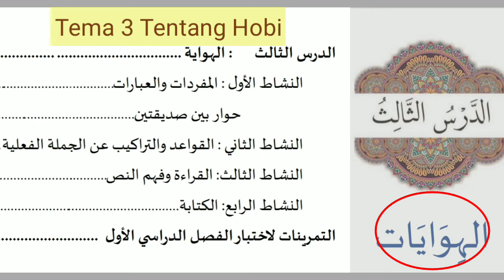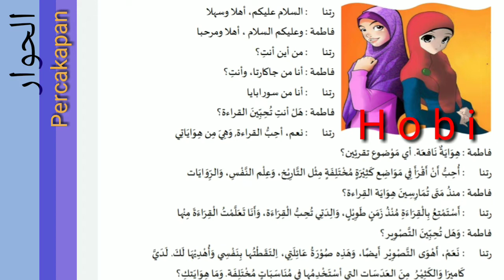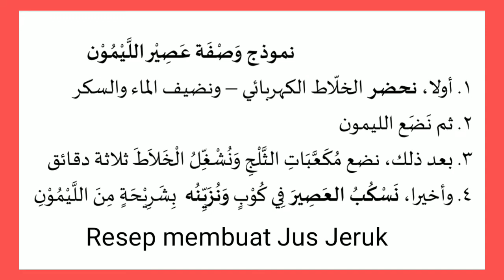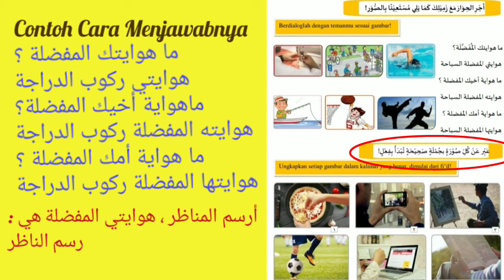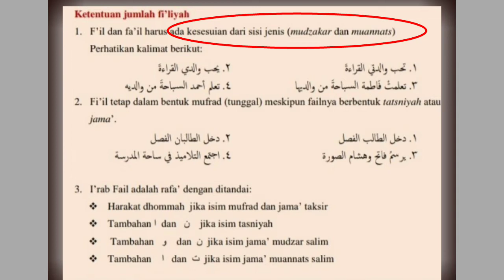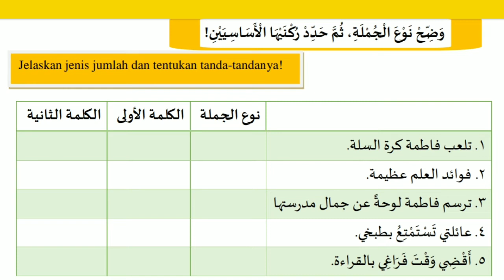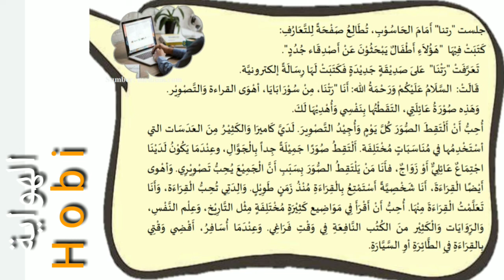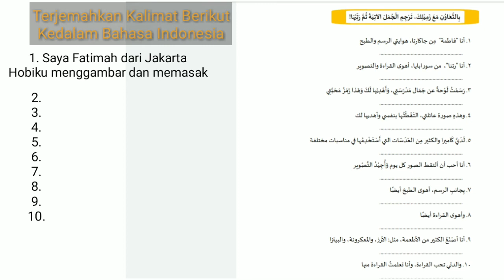Daring Bahasa Arab | Kelas 8 | Tema Hobi الهواية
kunjungi web kami :
pelajaran bahasa arab

Web Sahabat :
tentang Syair islami